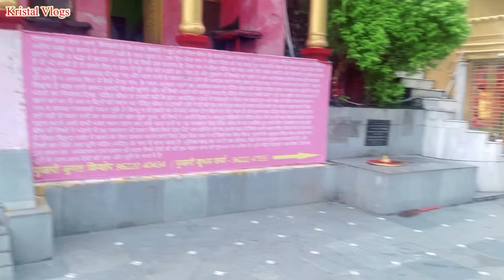वैष्णो देवी यात्रा की यात्रा की शुरुआत होती है यहां से | Vaishno Devi Yatra 2024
वैष्णो देवी यात्रा की यात्रा की शुरुआत होती है यहां से | Vaishno Devi Yatra 2024 @KristalSunny @KristalCars

Purchase link 👇👇👇👇

Head Torch Light

Grenaro Wireless Mic: 1)

1) Boya Mic
2) Wireless Mic

3) Camera Dji Osmo Pocket 2 Creater Combo
4) Mini Tripod
5) Big Tripod

6) L.E.D Ring Light
7) Camera GoPro Hero 9

8) Head Torch Light
9) Camera Accessory Kit

10) My Phone
11) Best Mic for YouTube Vlogging